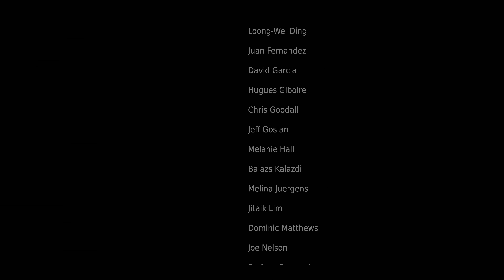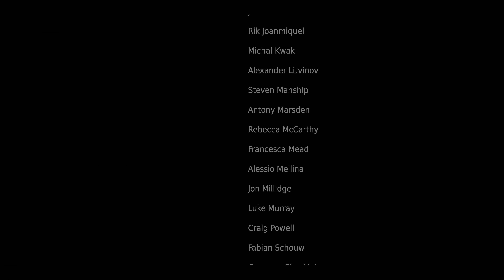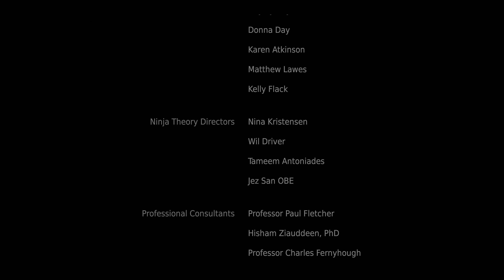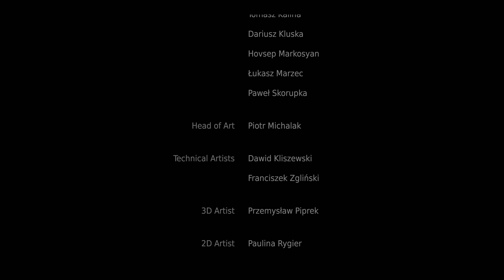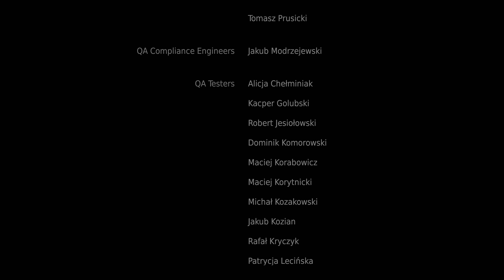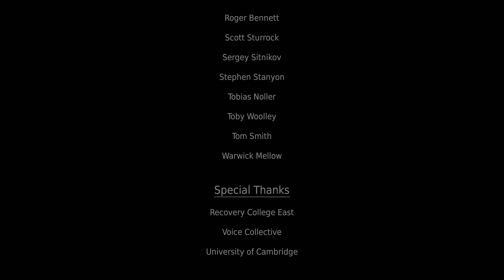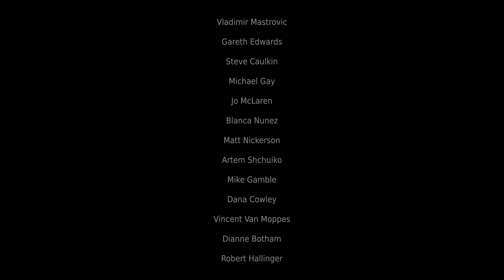Hellblade: Senua's Sacrifice [4K/60fps HDR, Ray Tracing] (100%, Hard) Part 11 - Chapter 11 & 12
This is Cinematic walkthrough of Hellblade: Senua's Sacrifice. No Commentary. All gameplay recorded from PC in HDR, 4K/60fps Max Settings with Ray Tracing.

This is also 100% walkthrough, here you will see all Collectables and its locations. At the end of the playthrough I will get 100% Achievements.

Members of the channel:
Boris Korolyov
Bright Gaming
D84 Isa
John Sun
joshroxs123
Victor Baugh

Thanks!